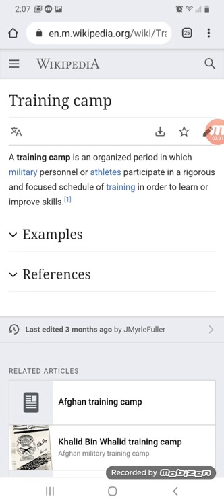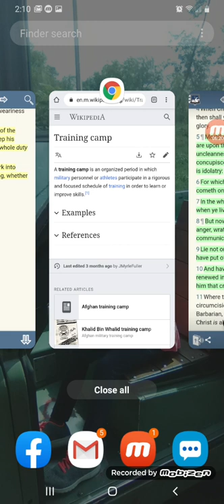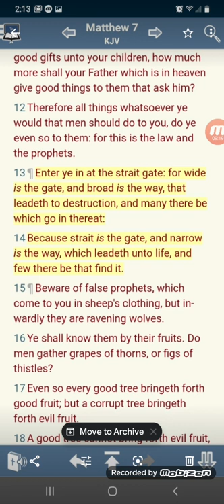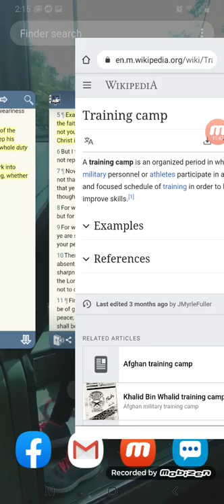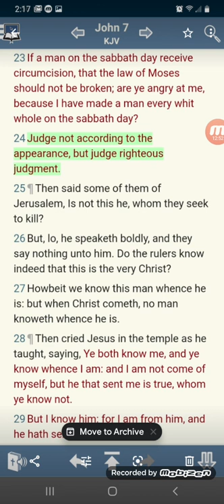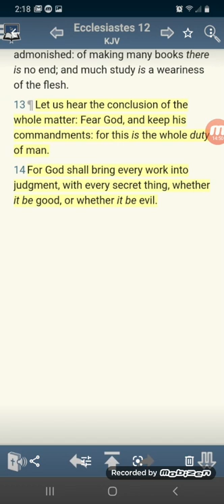The Training Camp of the Truth Pt1